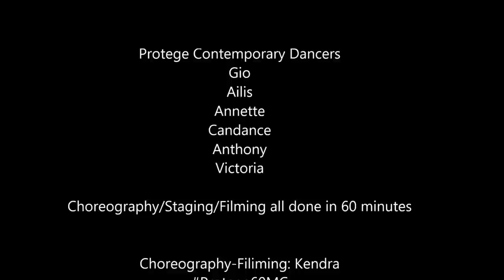Medicine: Protege 60 minute Chronicles Episode 1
Choreographer Challenge:

Choreograph (On-spot)
Teach
Form
Film

All Done in One Hour Only

Company- Choreography/Filming and Direction by Kendra McCray
Dancers: Annette M. Ailis D. Victoria M. Candance T.  Gio G. Anthony C.